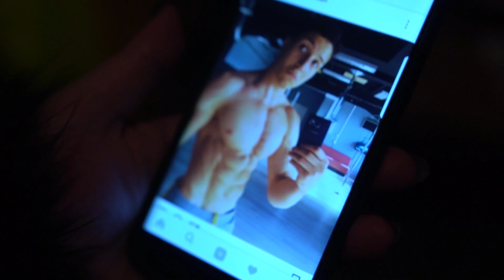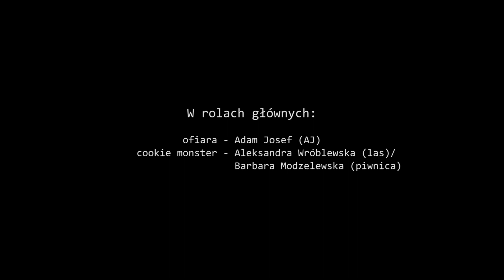TŁUSTY CZWARTEK *SPECIAL* | ajthepolishamerican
Zostaw suba, naciśnij dzwoneczek i dołącz do rodzinki!

ZOSTAŃ PATRONEM!